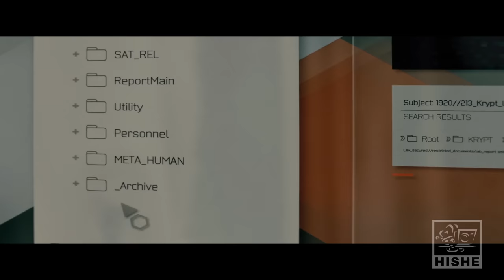HISHE Dubs - Batman V Superman (Comedy Recap)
An Insanely Epic Hilarious Recap/Review of Batman V Superman - Dawn of Justice voiced by How It Should Have Ended.